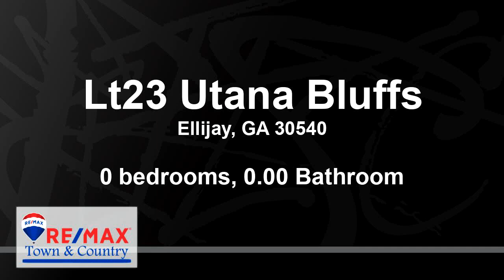Lots And Land for sale - Lt23 Utana Bluffs, Ellijay, GA 30540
Welcome to Utana Bluffs, a Nature inspired community hidden away in the North GA Mountains. This estate lot boasts complete privacy and the most awe inspiring views in all of North GA!! Perfect build site right on a bluff with 180 degree vistas. Be inspired while winding through the amazing Utana Bluffs neighborhood featuring waterfalls, trails, tennis courts, a Community Social Club, workout room, unsurpassed community events & so much more. Enjoy stocked fishing ponds, organic community gardens, pavilions, National Forest access, childrens playground, hiking and mountain biking without ever leaving the community. Be one of the privileged few to be part of Utana Bluffs, North GAs best keep secret.

Bedrooms: 0
Bathrooms: 0.00
Square Feet: 0
Price: $159,900

For more information about this property, please contact AJ Petrillo at or . You can also text 6456589 to 67299.